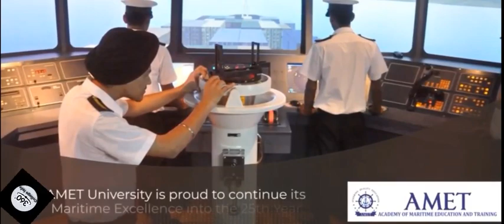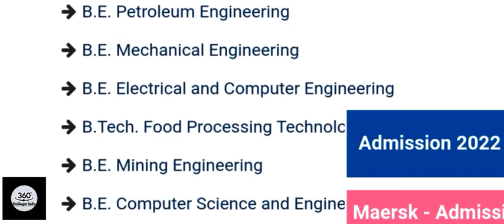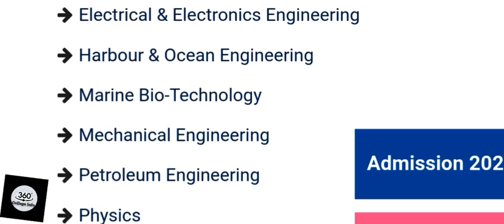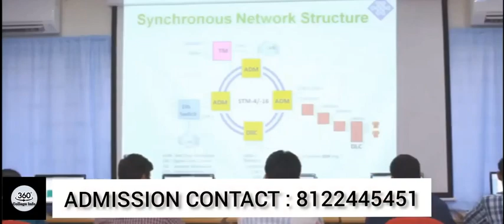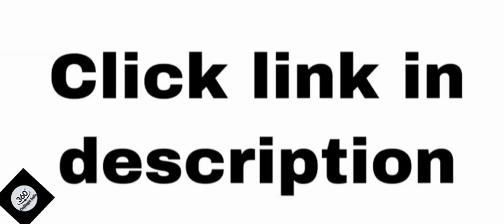AMET UNIVERSITY COURSE DETAILS | MARINE ENGINEERING COLLEGE IN CHENNAI | BSC NAUTICAL SCIENCE COURSE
AMET UNIVERSITY COURSE DETAILS | MARINE ENGINEERING | FOOD TECHNOLOGY | PETROLEUM ENGINEERING